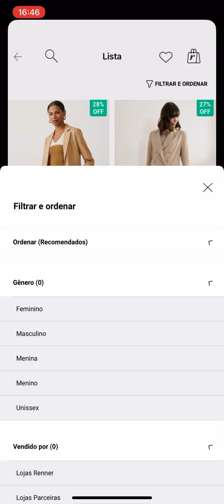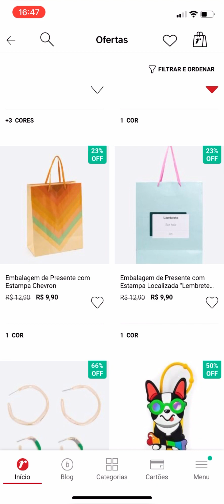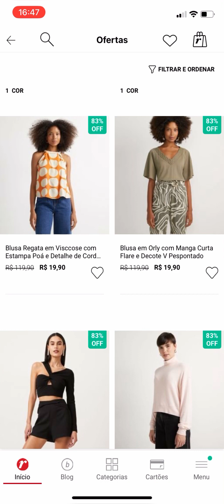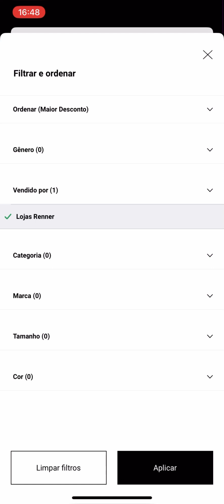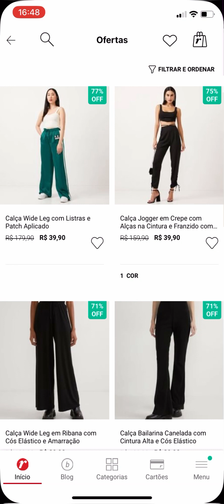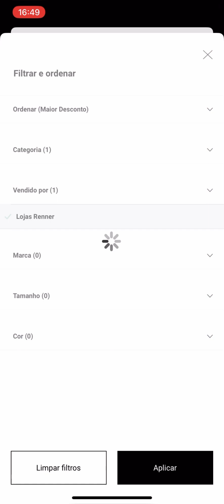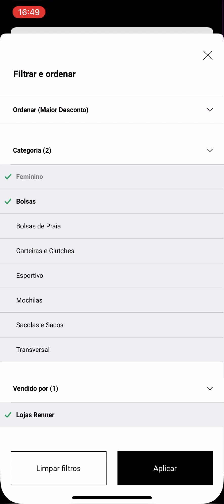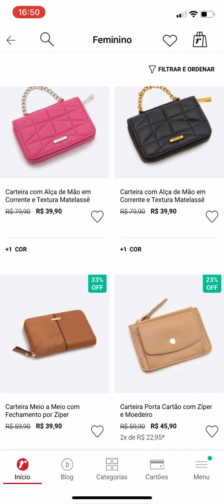SALDOS RENNER | SALDOS DE INVERNO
Começou! Foi dada a largada! Os saldos online da Renner já estão no ar no aplicativo e no site!
Saldos de inverno, calças, casacos, acessórios, bolsas, vestidos… tudo pelo menor preço!